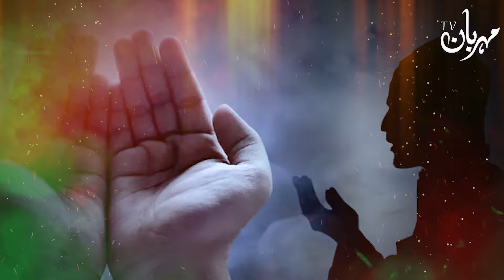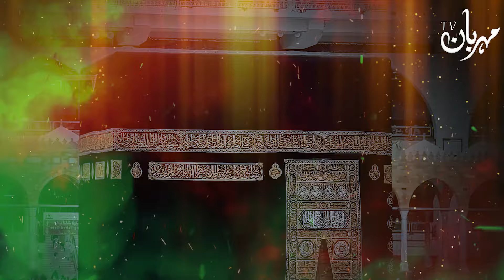Hajat Ks Waqat Qabool Hoti Hai | Dua | Wazifa | Mola Ali as Qol | Mehrban Ali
Dua Mangne Ka Sahi Time | Hajat | Wazifa | Mola Ali as Qol | Mehrban Ali

Hazrat Imam Ali as quotes
Mola Ali as Farman